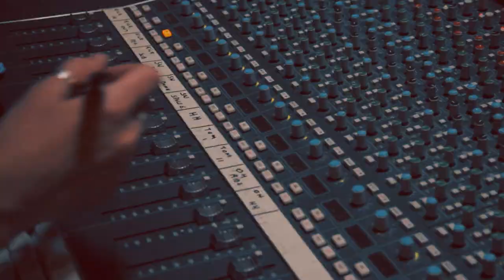Riel - TKM (Video Oficial)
Riel - TKM

Filmado por Germán Loretti, Tomás Ratto y Mora Riel
Editado por Fernando Blanco

Compuesto por Mora Riel y Germán Loretti
Producido por Mora Riel, Germán Loretti, Estanislao López y Federico Stuart
Grabado en Estudio Unísono por Estanislao López
Mezclado por Estanislao López
Masterizado por Diego Guerrero